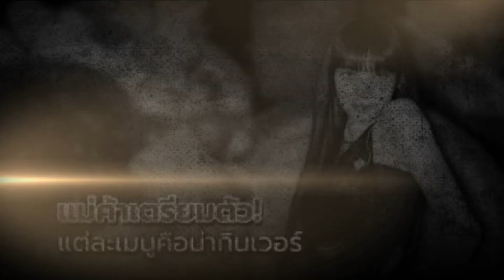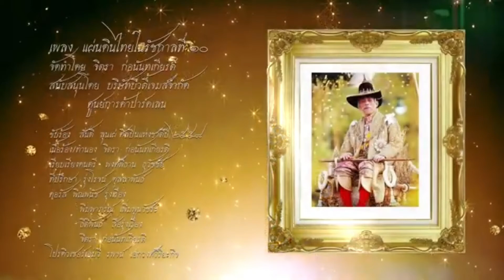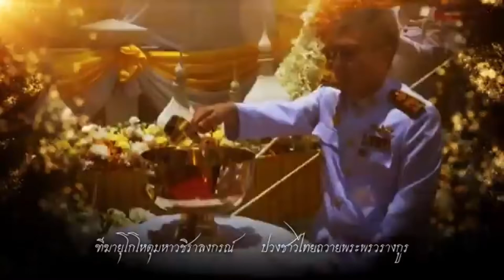ลิซ่ายื่นกินลูกชิ้นโชว์ ! พาชาวเน็ตอดใจไม่ไหว ต่อแถวซื้อยาวเลย